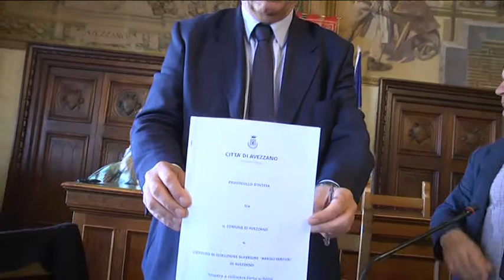Comune di Avezzano - Protocollo d'intesa per gli "Orti urbani"